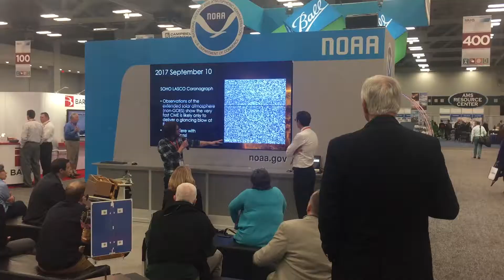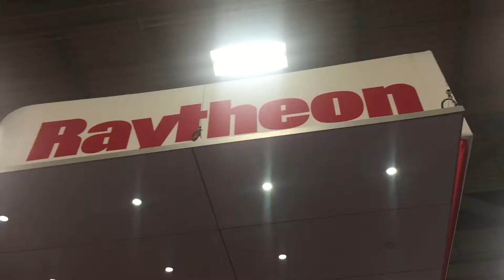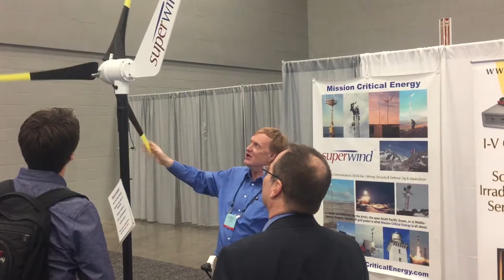Networking at conferences and meetings - Steve at AMS 2018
I have been at the 98th annual meeting of the American Meteorological Society in Austin this week, and I wanted to take some time to talk about how valuable networking can be, especially at meetings and conferences like this one.
(Really thought I had more b-roll than I ended up with.)